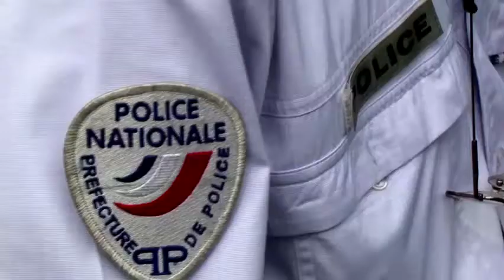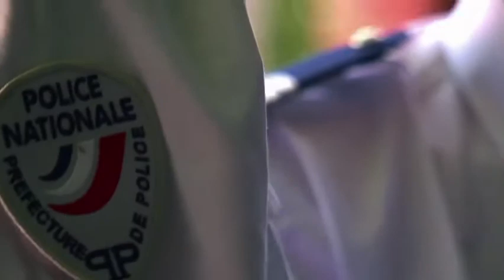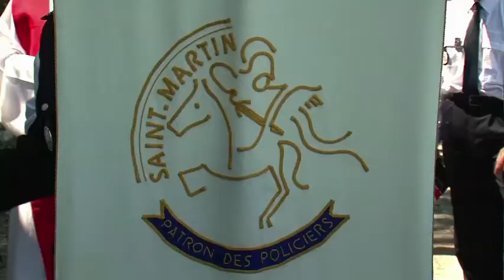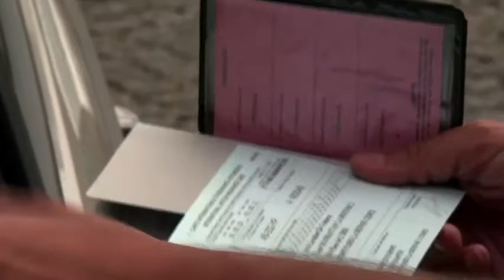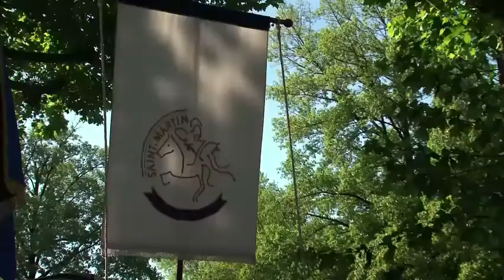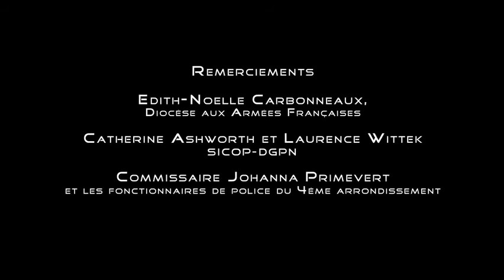Police et humanisme, gagner la paix.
Association de policiers chrétiens et débat à propos de l'humanisme de la police française. 2010.